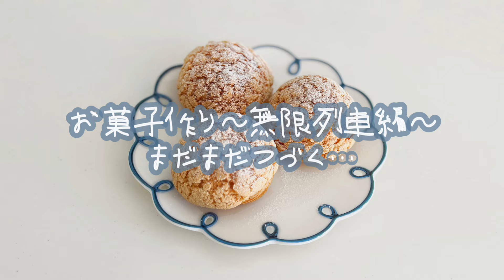【日常vlog】ひたすらお菓子作った休日。リベンジシュークリーム/絞り出しクッキー/スノーボール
無心でお菓子作る時間、幸

0:00〜 リベンジシュークリーム
5:45〜 クッキー2種